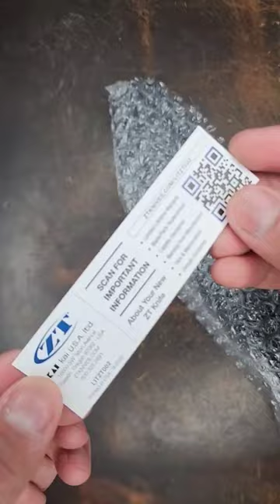This is the MOST BADASS and COOLEST fixed blade to come out in a long time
Zero Tolerance ZT0006